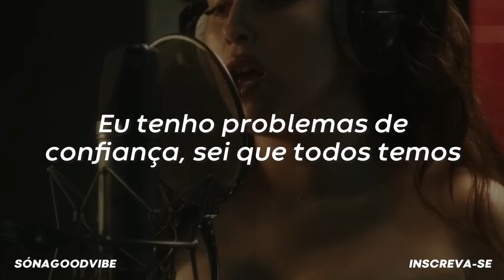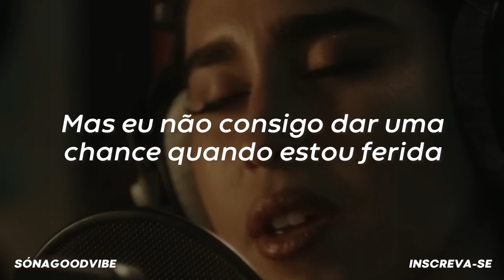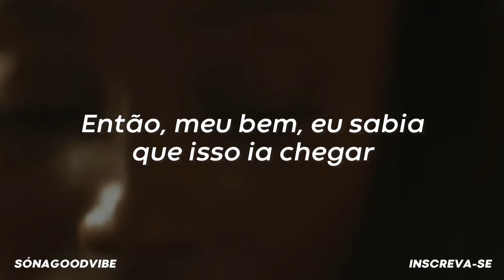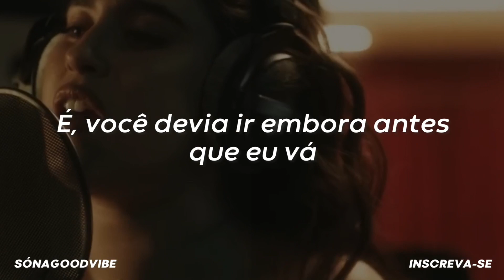Lauren Jauregui - Trust Issues {CLIPE OFICIAL} (tradução)